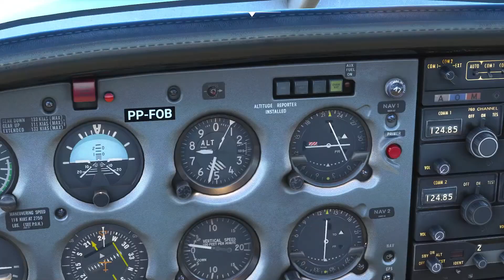Volta ao mundo #10 - SAZB - SAZS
Chegamos na Argentina, a bordo do PA-28R Turbo Arrow III.
A parada é: Bariloche. Ultima perna do dia antes de ir para o Chile.